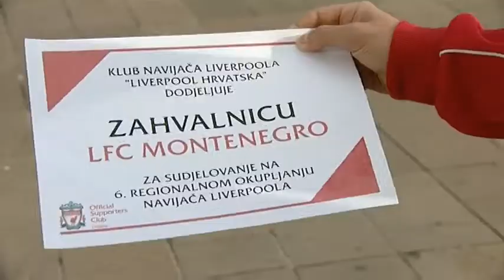Prva TV prilog Liverpool Regionalno Zagreb